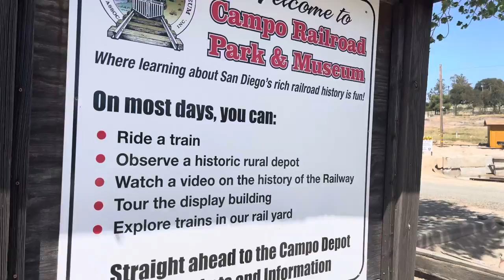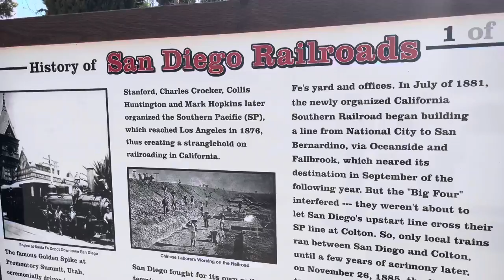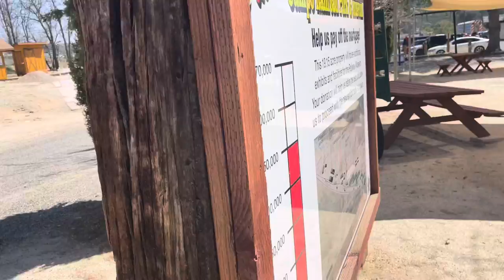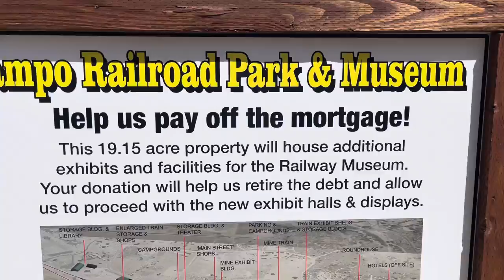Saturday fun Pilgrimage to the Pacific SW Railway Museum exhibit: Campo Depot & Museum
Railfan fun

Trainspotter

Trainspotting San Diego Pacific Railway Ezio